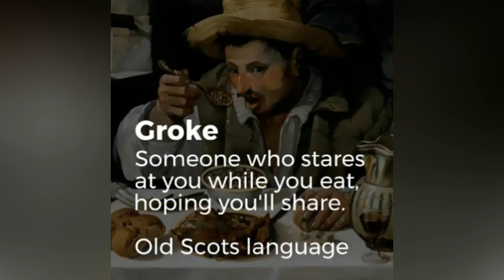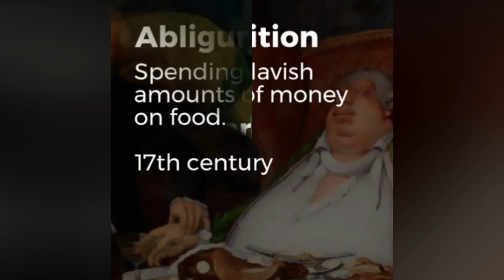20 Forgotten English Words That Are Just As Useful Today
20 Forgotten English Words That Are Just As Useful Today